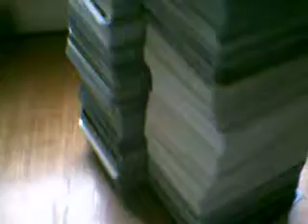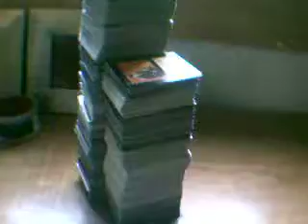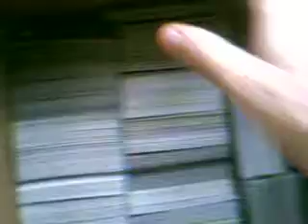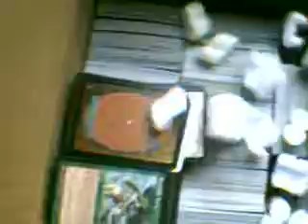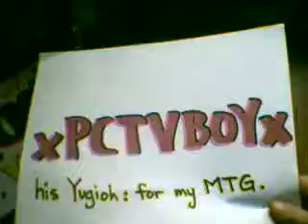HUGE TRADE TO xPTCVBOYx, his Yugioh: for my MTG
Well, I am sending him all my old MTG stuuf I have left and he is trading me a bunch of Yugioh cards.
Pretty Cool!